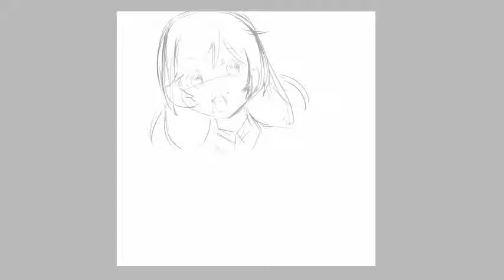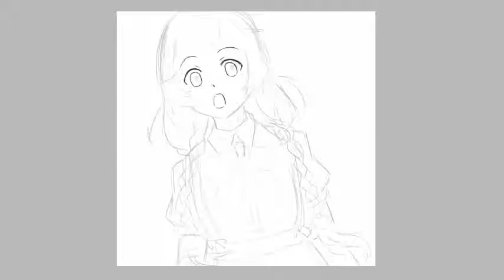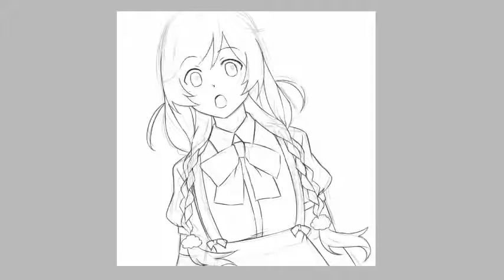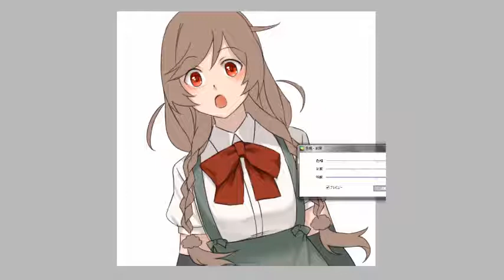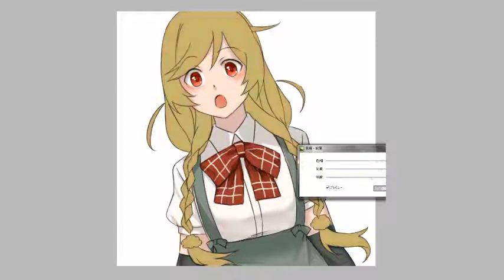【艦これ】『峯雲』描いてみた【ワンドロ】| Drawing Minegumo from Kantai Collection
ワンドロで峯雲ちゃんを描いてみました。

ふわふわしてかわいい感じ。

音楽素材：Youtubeオーディオライブラリ